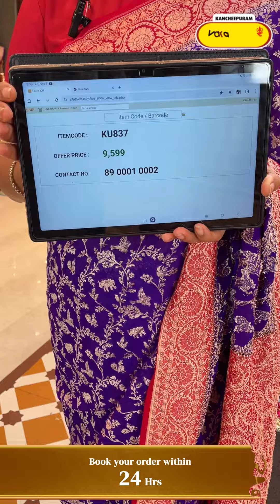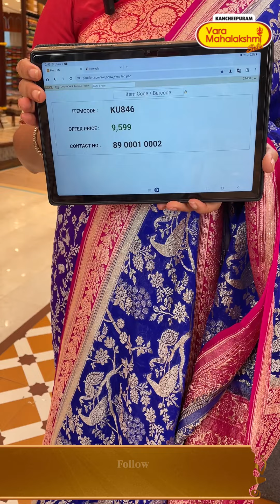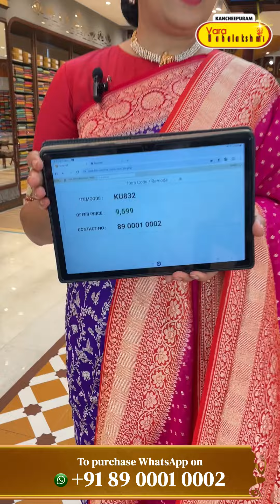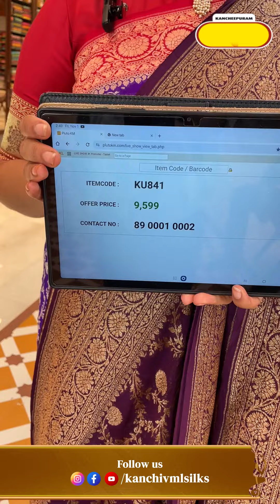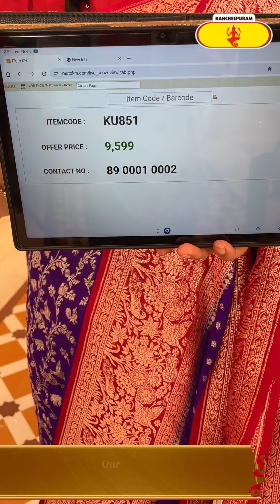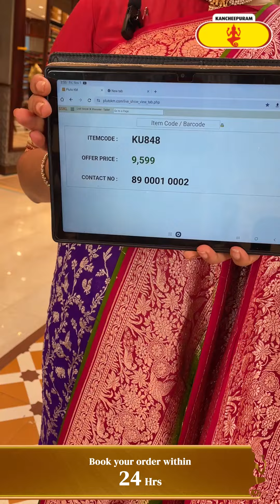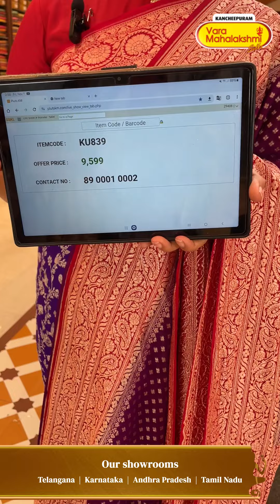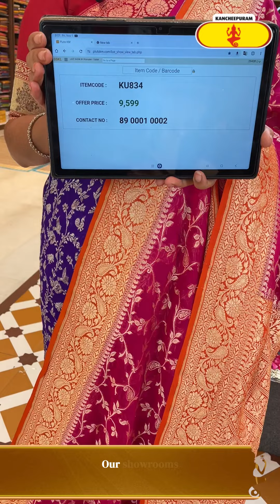Khaddi Georgette Sarees Collection | Kancheepuram Varamahalakshmi Silks